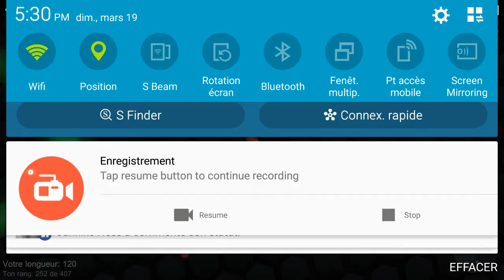Slither.io je ramasse plein de bouffe